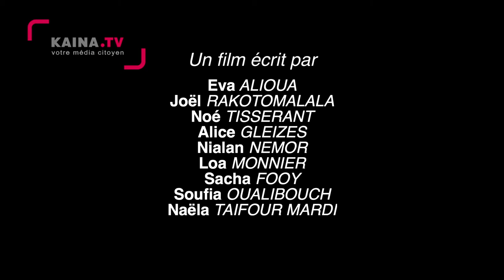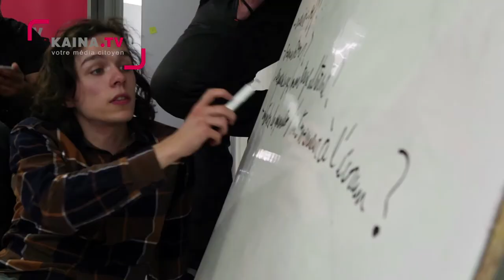Projection de "Voisins d'ici et là-bas" à Louis Feuillade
Au mois d'avril dernier, les Reporters Citoyens Numériques de Kaina TV ont réalisé à Tinghir, au Maroc, un documentaire intitulé "Voisins d'ici et là-bas". Le 20 novembre, ils le présentaient au cinéma Louis Feuillade à la Paillade.Juan Mathieu et Ricardo Reilles, les nouveaux Reporters sont allés à la rencontre de Noé Tisserant et Joël Rakotomalala deux des réalisateurs du film.